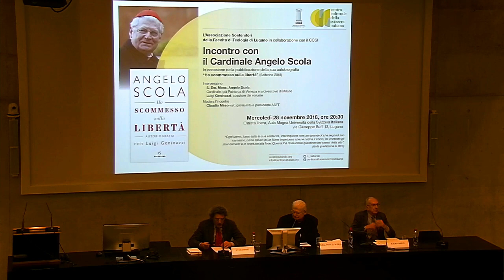Incontro con Angelo Scola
In occasione della pubblicazione della sua autobiografia "Ho scommesso sulla libertà".
Promosso dal' ASFT in collaborazione con il CCSI.
Mercoledì 28 novembre 2018, USI Lugano